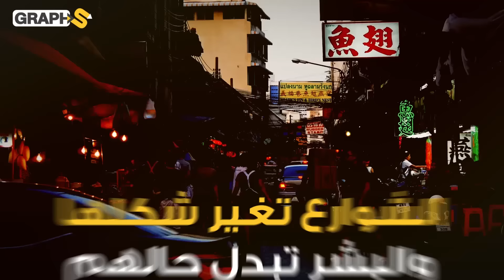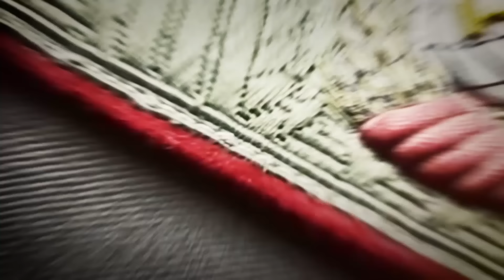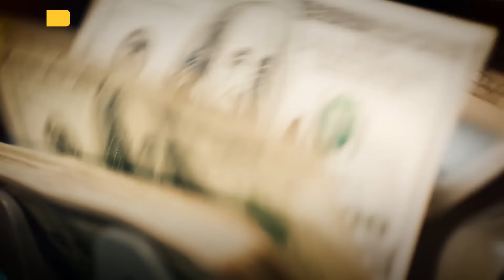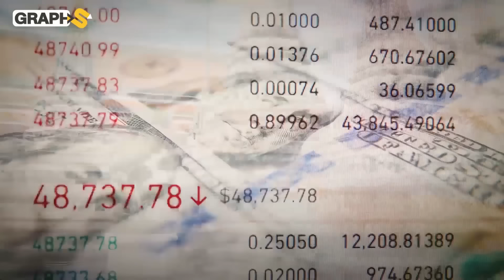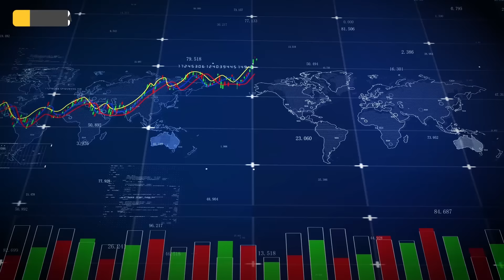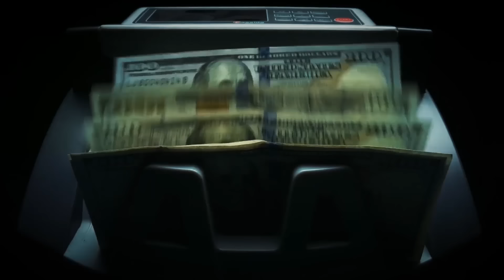معجزة تايلاند الاقتصادية من اللاشيء إلى القمة والعام 2037 سيُبهر الجميع!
من دولة لا تملك اقتصاد إلى دولة تسعى لاقتصاد يعتمد على الابتكار... رحلة تايلاند من البداية إلى القمة ومعجزتها الاقتصادية الفريدة.
◀توضيح هام :
 0:00 المقدمة
0:44 ماضٍٍ صعب
1:57 بداية الاقتصاد التايلاندي
3:09 التحول الجديد
4:13 خطوة للأمام
5:19 السر في الخلطة
6:21 النتيجة